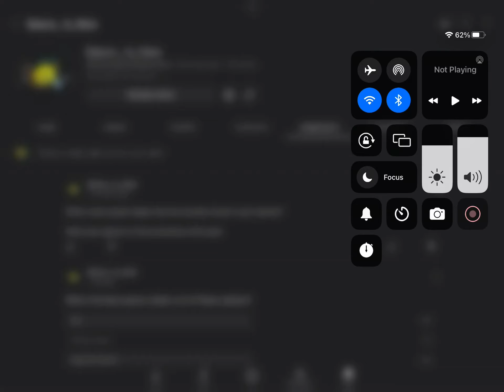New poll in the community tab